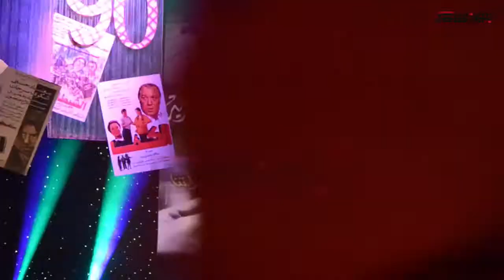كلمة المخرج "سمير سيف " فى افتتاح المهرجان القومى للسينما المصرية